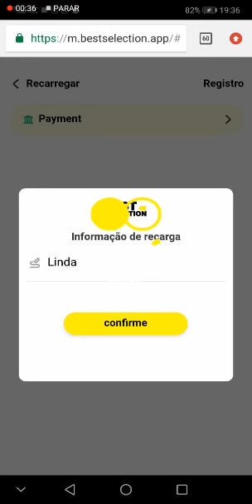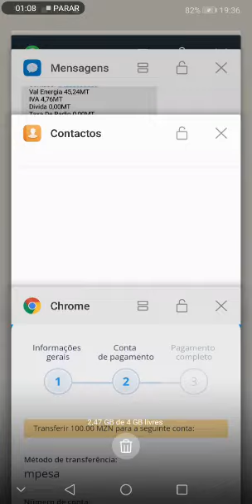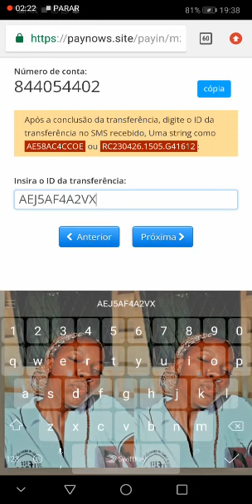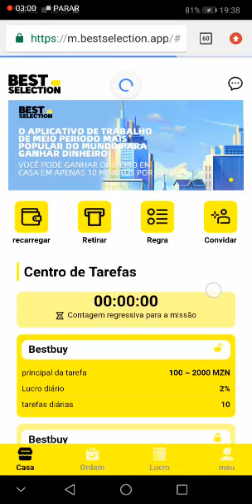Como recarregar dinheiro no Best selection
Vamos investir também na outra plataforma fazer dinheiro dois lado para quem ainda não se registrou ai tá link